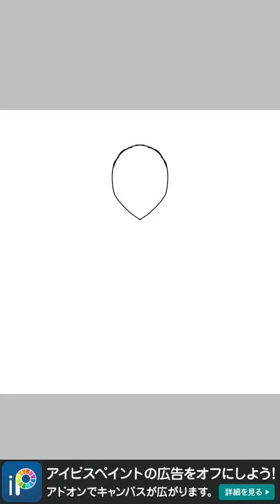Angel(speed paint)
Lol i know it looks bad